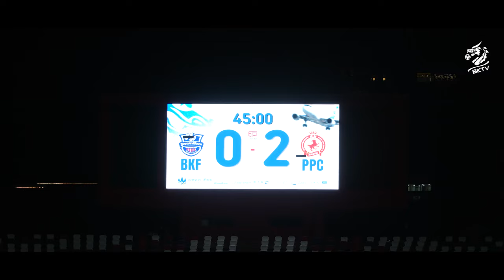INSIDE Match Day 29 🆚 PPC (0-5) 🎥